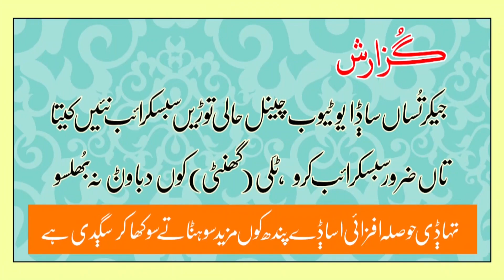New Kafi | Saraiki Singer | Niyaz Liyaqat Cholistani | Latest | Swail Saraiki | 2023 | Rohi Cholistn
نیو کلاسیکل کافی رنگ